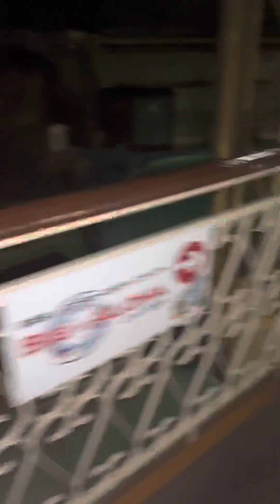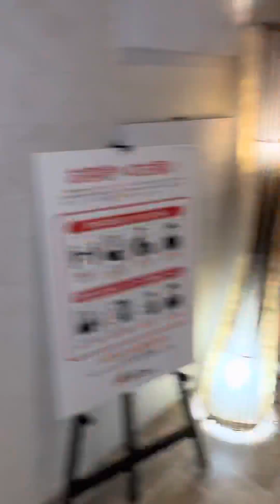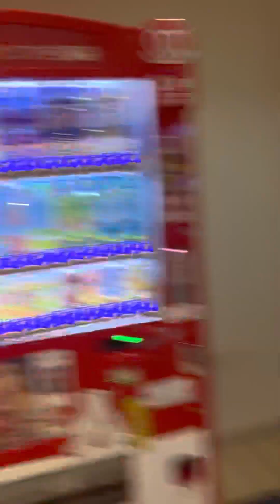夜のハワイアンズ🌺誰もいないプール🏊